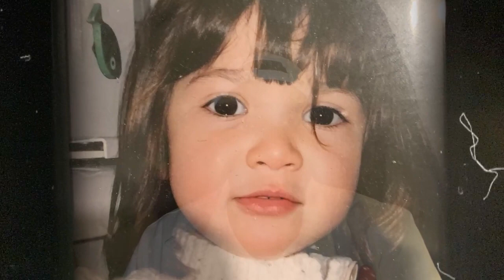Polaroid Stories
Zoom Talkback to Follow

Directed by Tamala Bakkensen
Premiering Friday March 19 and Saturday March 20, 2021 at 7 PM

A year and a day from our original theatrical opening of Polaroid Stories by Naomi Iizuka, we present this live stream film of the show-- shot remotely and reconceived for the screen. Polaroid Stories was the winner of the 1998 PEN Center West Award for Drama, and is inspired in part by Ovid's Metamorphoses.

When we realized that things were not going to open anytime soon, especially theaters, we decided to create a digital storytelling film of the award winning play Polaroid Stories by Naomi Iizuka. The cast and design team are remarkable. It's quite striking and moving. It's unlike anything you've seen. A true immersion of live theatre and multimedia.

Written by Naomi Iizuka

Cast

D (Dionysus)                                                                     Jaciaihus Watson
EURYDICE                                                                          Essence Walker
PERSEPHONE (also SEMELE)                                       Leosha Bristow
ORPHEUS                                                                         Jahdiel Rodriguez
PHILOMEL                                                                        Casandra Hernandez
SKINHEAD                                                                        Alexa Downing
NARCISSUS                                                                      Leonardo Salome
ECHO                                                                                 Laura Guzman
SKINHEADboy (a.k.a. Oklahoma boy/speedracer)    Frank Moncion
G (a.k.a. Zeus, hades)                                                     Mark Robinson

Assistant Director/Cinematography                            Michael Bakkensen
Video Editor/Compositing Artist                                  Ja-el-Lucina Dozier
Sound Design                                                                  Luke Santy
Lighting Design                                                               Miriam Crowe
Set Design                                                                        Kyle Higgins
Projection Design/Video Design Adviser                    Monica Duncan
Costume Design                                                              Anthony Paul-Cavaretta
Technical Director                                                           Chris Higgins
Choreographer                                                                 Idania Quezada
Stage Manager                                                                 Leslie Huynh
                                                                                            Ben Spierman
Stage Manager Advisor                                                  Alyssa Van Gorder
Assistant Stage Manager                                              Jaciaihus Watson

Special Thanks to                                                           James Mahon
                                                                                           Rick DesRochers
                                                                                           Amy Larimer
                                                                                           Alejandro Castro
                                                                                           Karl Watson
                                                                                           Edona Elezaj
                                                                                           Casandra Hernandez
                                                                                           Sekara Bakkensen
                                                                                           Naomi Iizuka
                                                                                           SAG-AFTRA